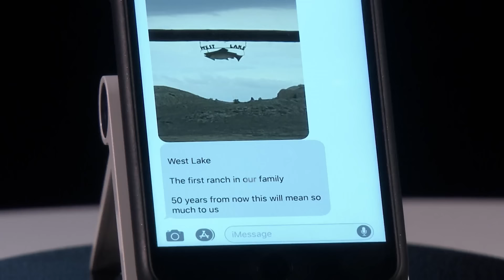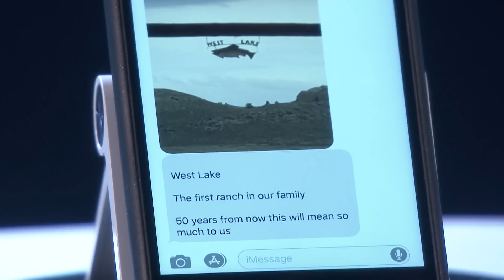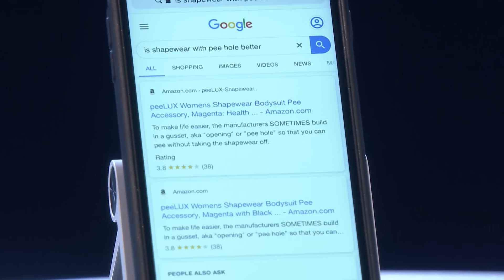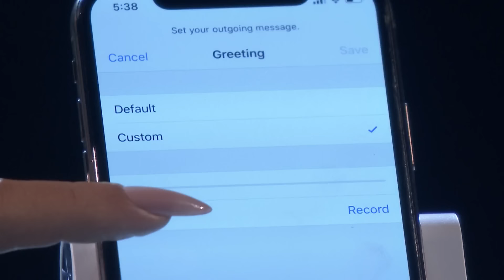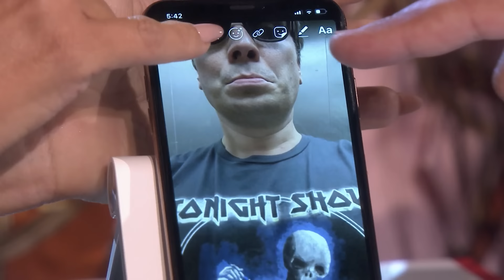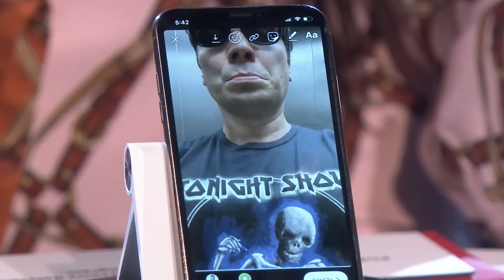Show Me Your Phone w/ Kim Kardashian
Jimmy and Kim Kardashian face off in a game where they take turns being forced to randomly reveal things from their phone on the spot, like Kim's last text with Kanye and a potentially cringeworthy challenge from Winnie Harlow.